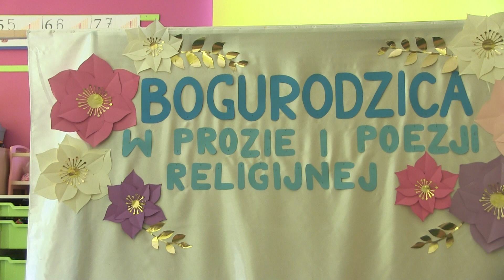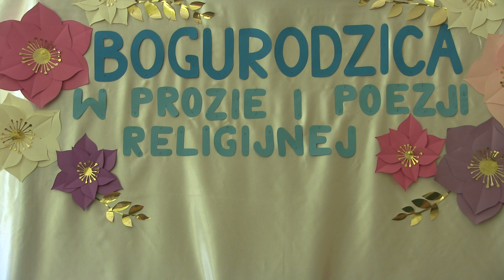Bogurodzica w prozie i poezji religijnej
Dziś po raz drugi odbył się w naszym przedszkolu konkurs pn."Bogurodzica w Poezji i Prozie Religijnej ". Konkurs poświęcony Matce Bożej. Udział wzięło 22 osób (przedszkolaki i uczniowie) z placówek bielskich.